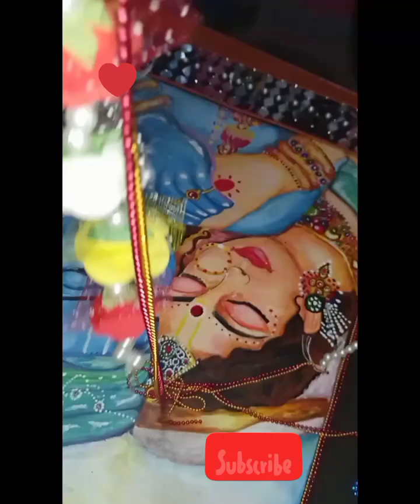My 12 year old daughter doing creative 🎨, lippan art, art of Radha Krishna, most lovely painting